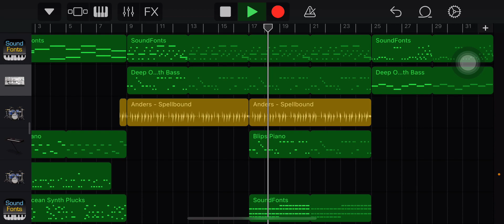VS YouTube Kids (WIP)